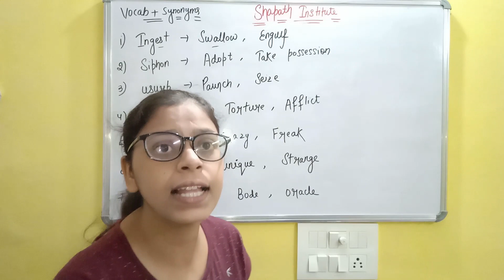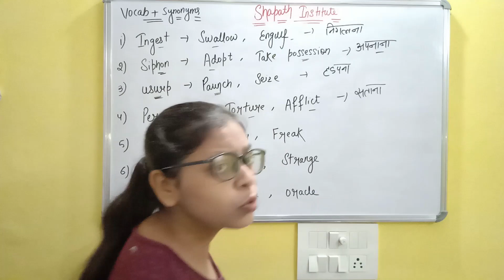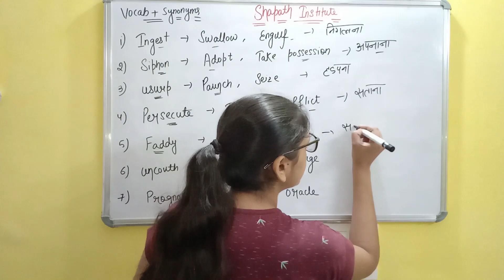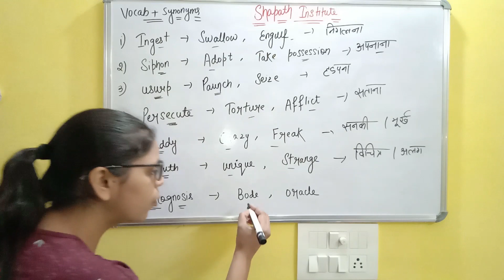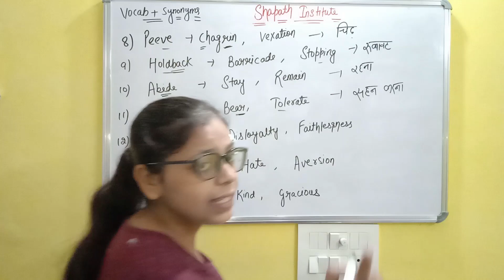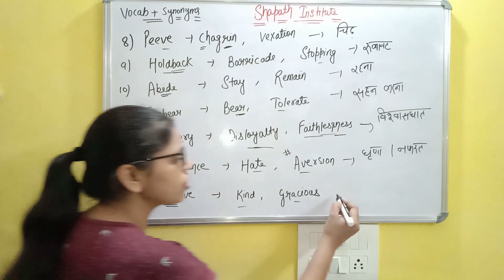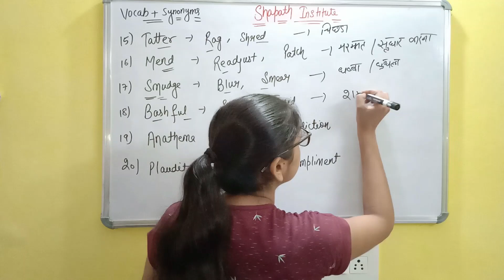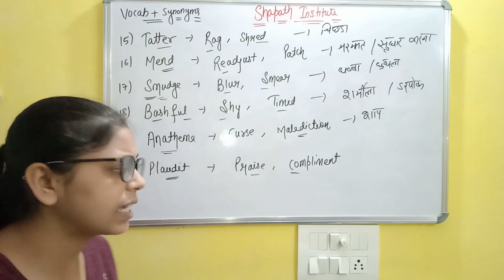Daily Vocabulary + Synonyms Class For SSC CHSL / CGL /GD / Bank Exams Or Any Competitive Exams